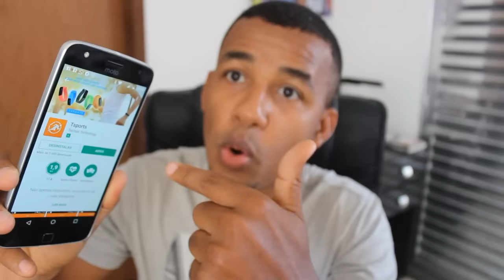UMA PULSEIRA INTELIGENTE DE R$ 60,00